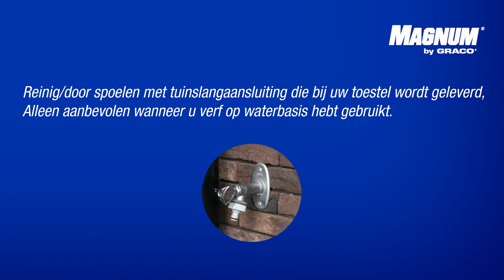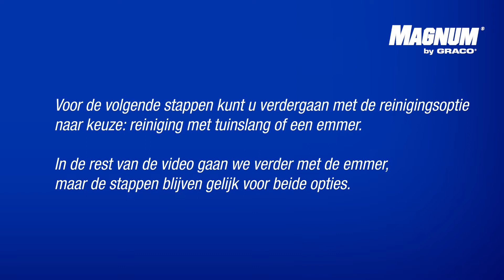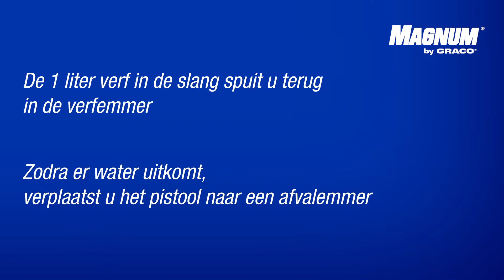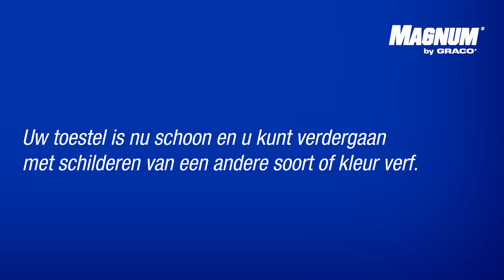Magnum by Graco - Instructievideo: Uw Magnum airless verfspuittoestel reinigen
Door uw verfspuittoestel correct te reinigen en te onderhouden, verlengt u de levensduur ervan en zorgt u ervoor dat u altijd de kwaliteitsvolle resultaten krijgt die uw project nodig heeft!
Volg de instructies in deze video voor een correcte reiniging en onderhoud van uw Magnum verfspuittoestel.

► Bekijk onze INSTAGRAM of FACEBOOK voor meer content!